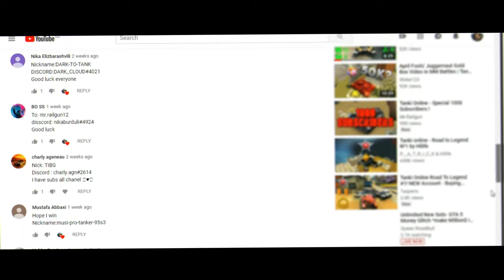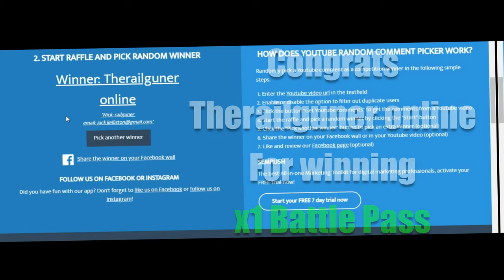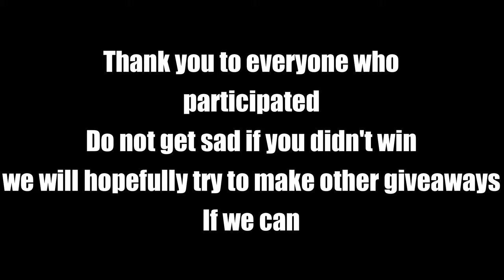MASSIVE Giveaway Winners Announcements - Tanki Online - Wassil TO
▶ IGN: Wassil

▶ Recording Program: Bandicam